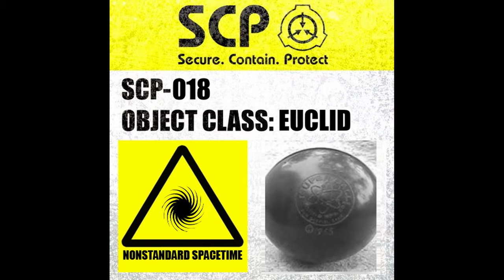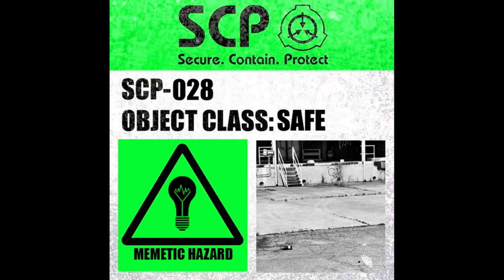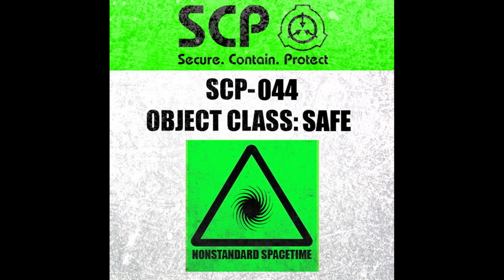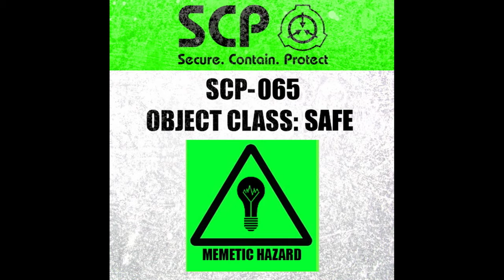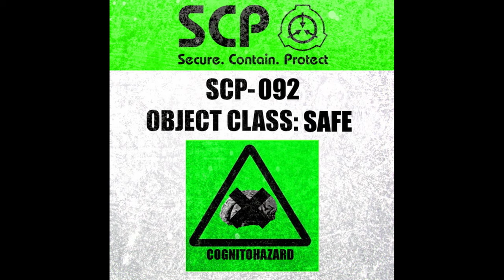SCP-002 - SCP-099: Custom Containment Labels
Yes, I made all of these.